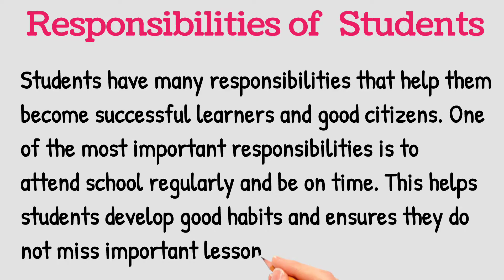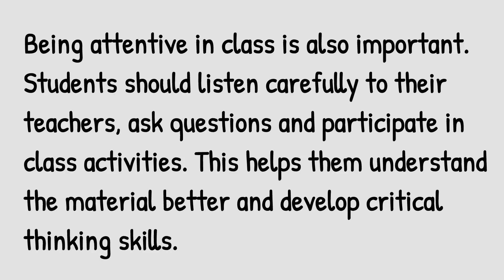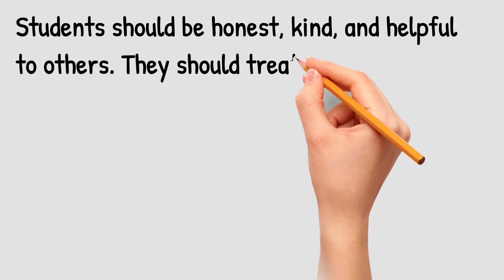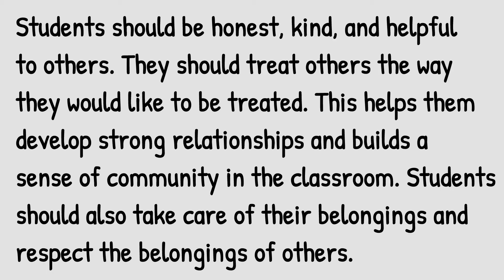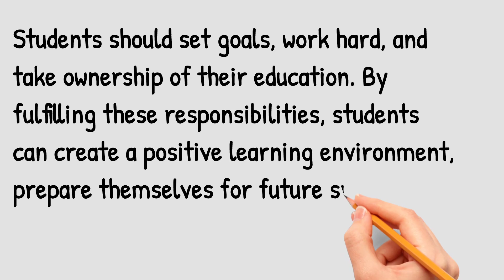Responsibilities of Students Essay in English / Duties of students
learning made easy presents Essay Responsibilities of Students / Duties of students